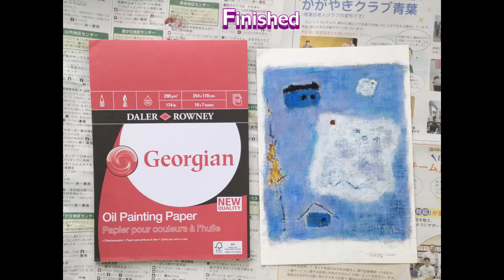How to Paint Modern Landscape Art / Process /#2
This video introduces the process of my oil painting, explaining what I was thinking.
Today’s work is an abstract landscape with birds and houses.